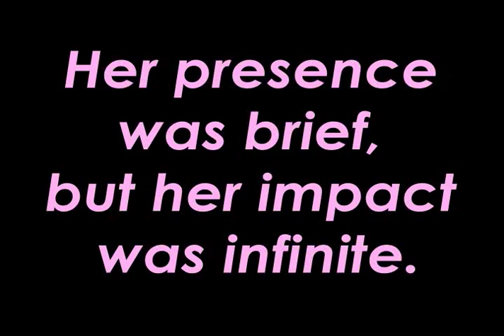Ella McMahon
In loving memory of Ella Therese McMahon